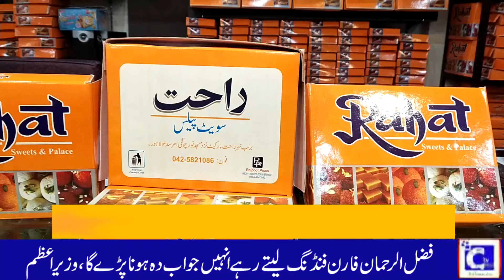راحت سویٹ پیلس